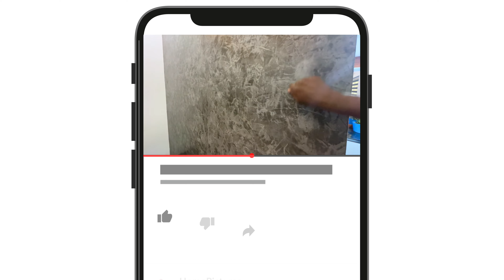25 ലക്ഷം രൂപയ്ക്ക് 🏡 1100 Square feet | 20 Lack Home | Low budget homes in kerala | HomePictures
25 ലക്ഷം രൂപയ്ക്ക് 🏡 1100 Square feet | 20 Lack Home | small budget house malayalam |
Total area: 1100 Square feet
Location : Mannarkkad, Palakkad
Plot: 4 Cent
Client: Mr Majeed & Mrs Naseera
Budget: 20 Lacks
Total cost: 25 Lacks with interior and furniture

Kerala Home Tour low-budget
low budget house in Kerala